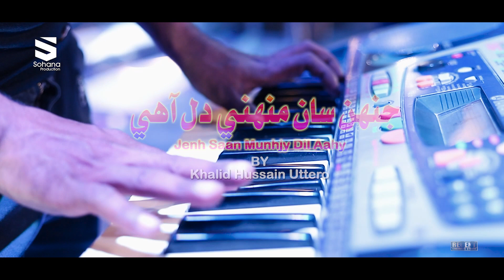Jehen Saa Muhnji Dil Ahy | Khalid Hussain Uttero | Album 01 | New Sindhi Telent